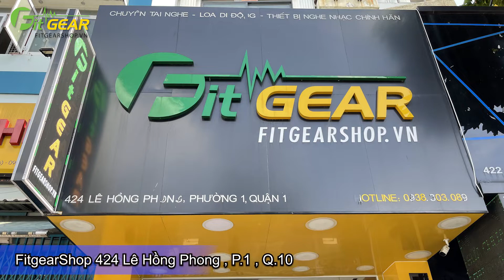Beyerdynamic DT 900 PRO X | Review Beyerdynamic DT 900 PRO X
Review Beyerdynamic DT 900 PRO X
- Mua hàng trực tiếp hãy đến FIT GEAR shop 424 Lê Hồng Phong , phường 1 , quận 10 , tp HCM .

Từ khóa người dùng tìm kiếm : beyerdynamic;beyerdynamic dt 900 pro x;beyerdynamic dt 900;beyerdynamic dt 900 pro;dt 900 pro x;dt 900 pro;tai nghe kiem am;tai nghe kiem am beyerdynamic dt 900 pro x;tai nghe mixing beyerdynamic dt 900 pro x;tai nghe phong thu beyerdynamic dt 900 pro x;